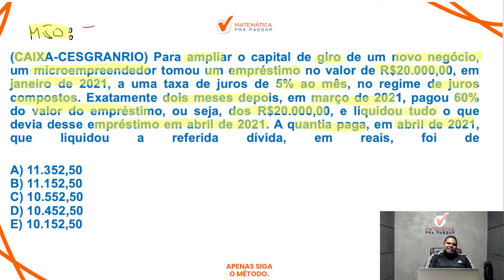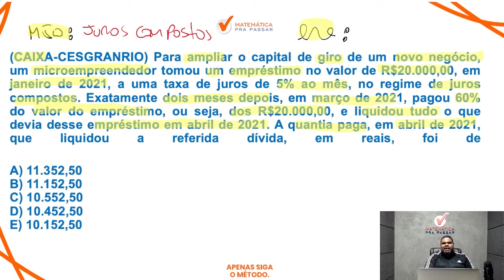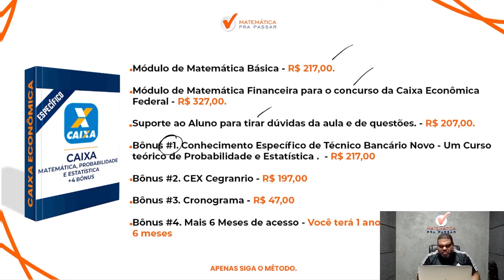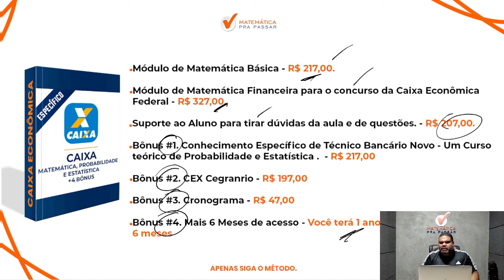Matemática Financeira para CEF | Juros compostos nunca foi tão fácil